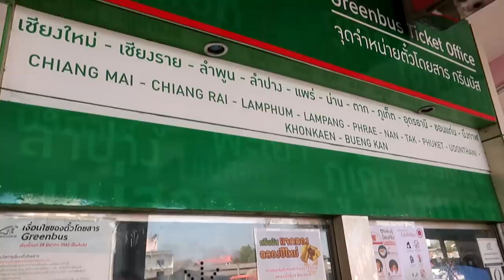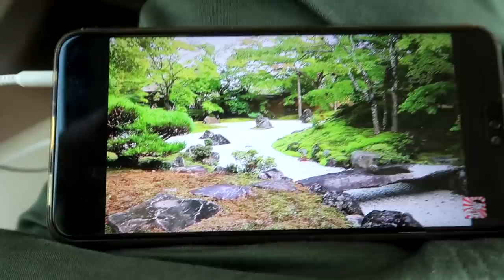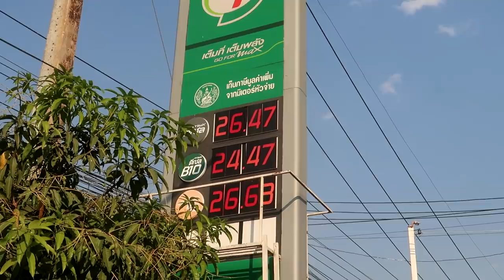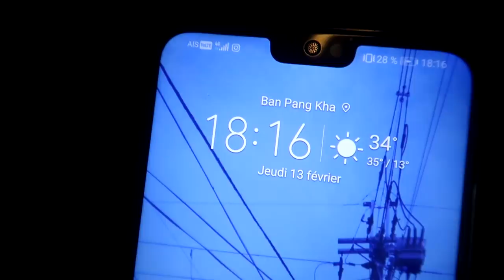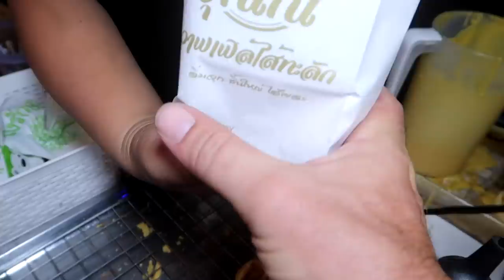MA PROCHAINE DESTINATION ? (VLOG #137)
Nouvelle destination dans le nord dans la Thaïlande.